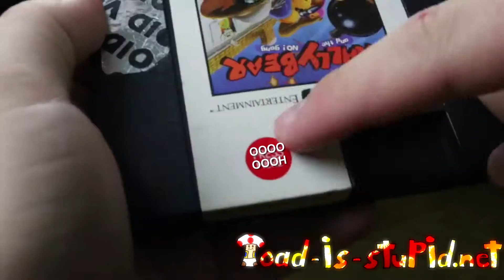[YTP] Jontron's Grandma Gave Him Duck When he Was Like 3.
Grandma, frankly this tastes like s@%t.